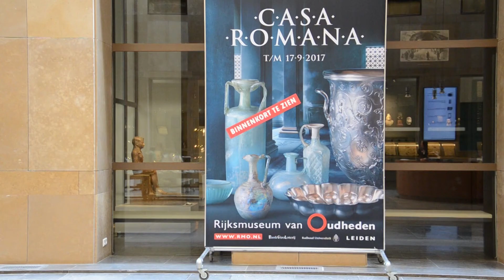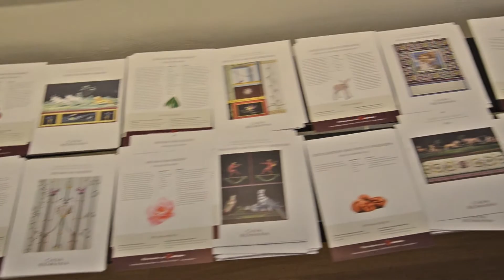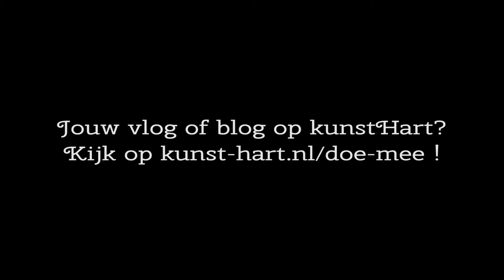kunstHart vlogt: Casa Romana in het RMO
kunstHart is een website voor en door liefhebbers van kunst en cultuur. De expo Casa Romana over het Romeinse woonhuis is tot en met 17 september 2017 te zien in het Rijksmuseum van Oudheden, Leiden.